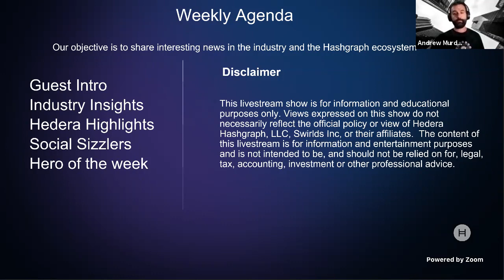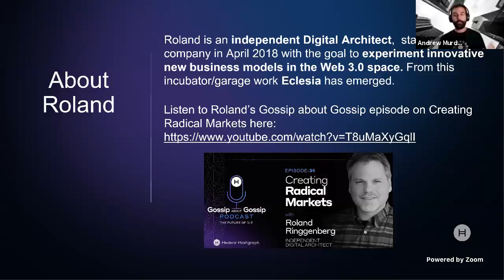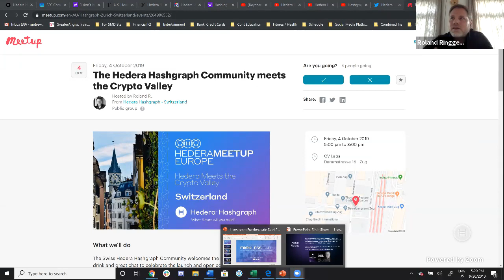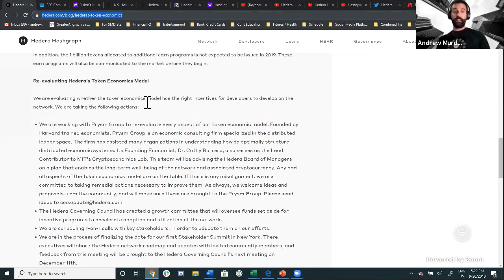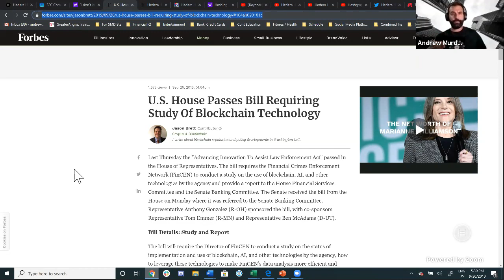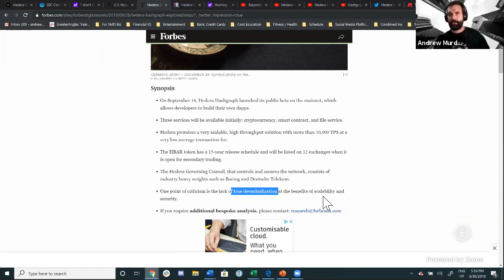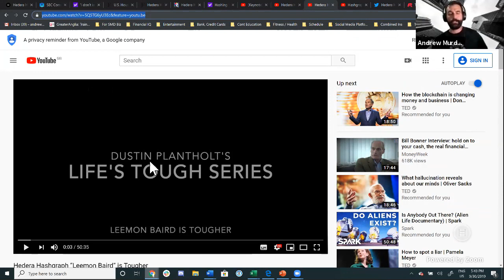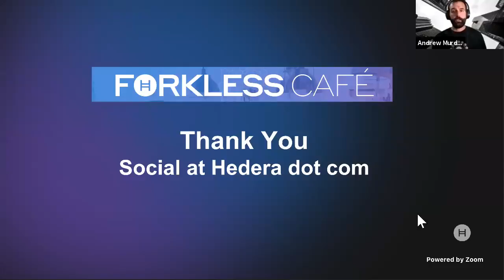Forkless Cafe Sept 30 Your DLT insights from the hashgraph social community!